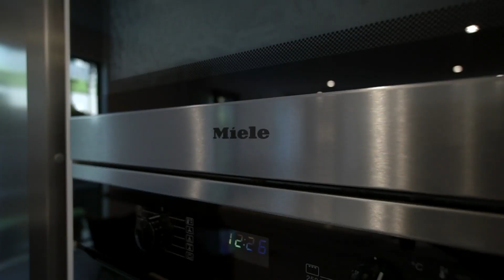101 Yarra Valley Boulevard, Bulleen